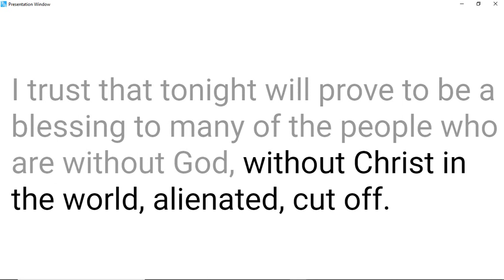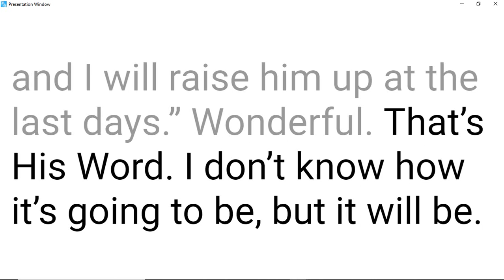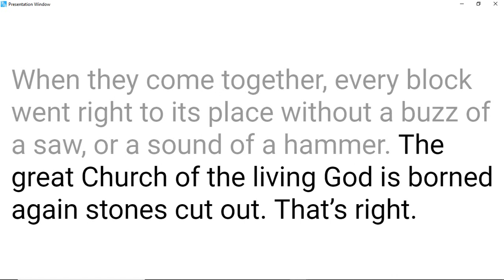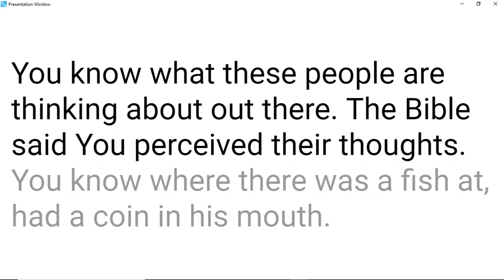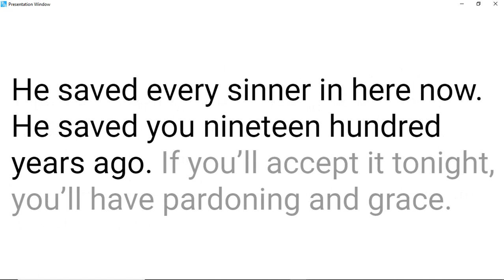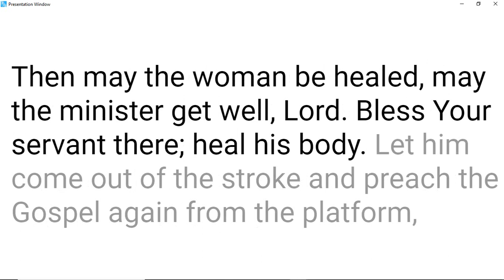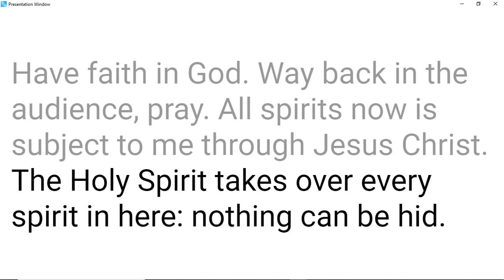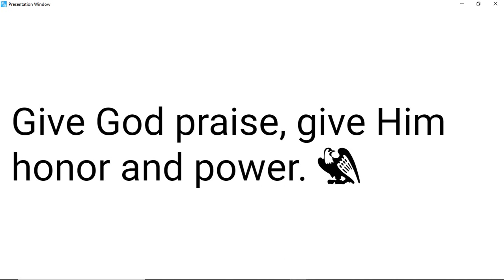53-0512 Speak To The Rock